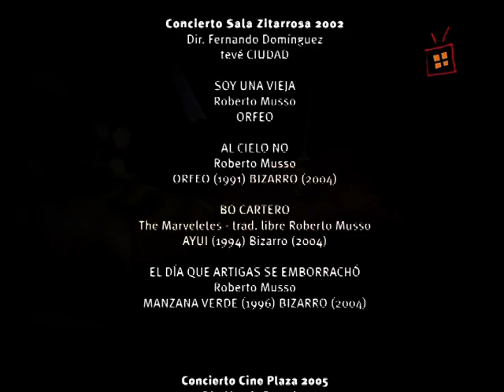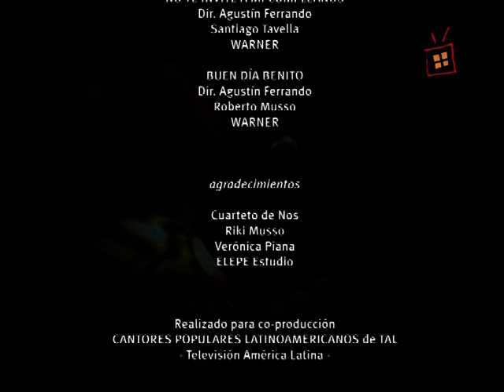CUARTETO DE NOS (Serie Documental “Cantores”). TV Ciudad. Montevideo, Uruguay, cadena TAL – Parte 3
Documental sobre Cuarteto de Nos. Rock Uruguay. Roberto Musso. Santiago Tavella. Raro. Yendo a la casa de Damián.  Entrevistas: Gabriel Peveroni